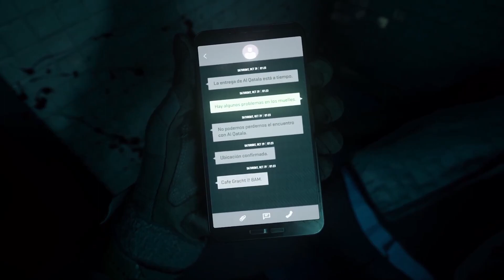Modern Warfare 2 Campaign Part 2 - Captain Price gets Involved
Campaign
No Commentary
Walk Through